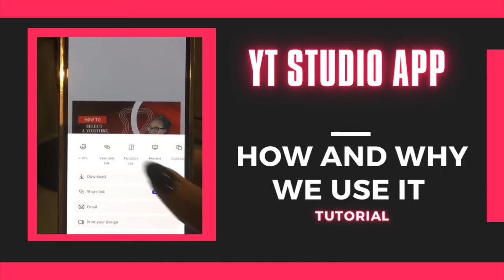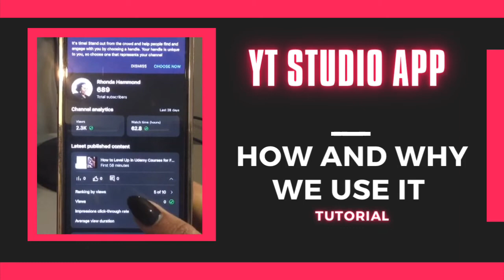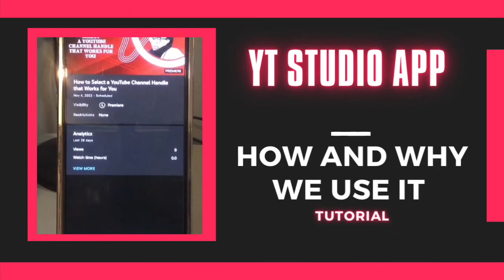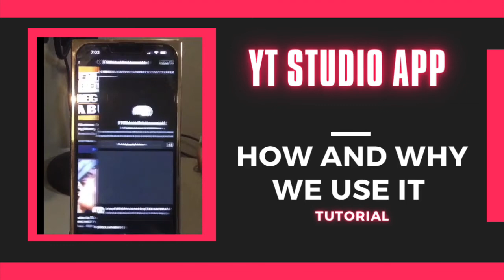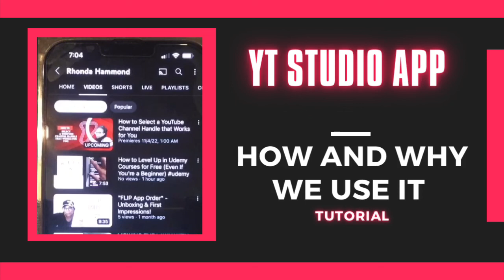YT Studio App- How and Why We Use it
This app has been my go to app to upload graphics and browse my analytics to keep up on what's going on with my channel.  Tune in to how to use YT Studio and why we use it.

⏩To grab your 1 Quarter Graphic Bundle - click this link

⏩Our videos are released  on the weekends, and we discuss tips on how to use Social Media to share your message and lifestyle vlogs.

We created a free printable through Simply Pray Ministries and you can download the PDF Also join our group Simply Pray, the link is below or Simply Study our Woman's Bible Study group.  Be blessed and sharing is caring.

To receive encouragement from us join our list on Postable

💜Instagram.com/isimplyloveher

💟🙏Let's get social! Don't forget it's all for the Glory of God